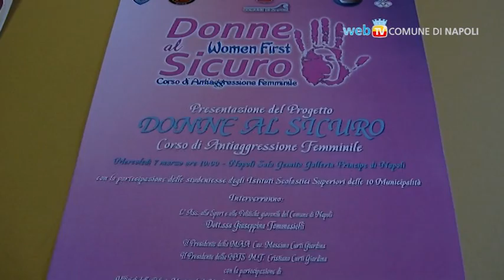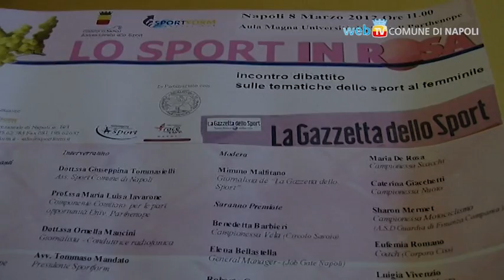Napoli avrà la sua Casa delle Donne, presentato MarzoDonna2012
Napoli avrà la sua Casa della donne. L'annuncio è stato dato dal Sindaco De Magistris nel corso della conferenza stampa di presentazione delle iniziative del mese di Marzo in favore delle donne. Un'occasione attesa da anni e che si realizzerà il 20 marzo